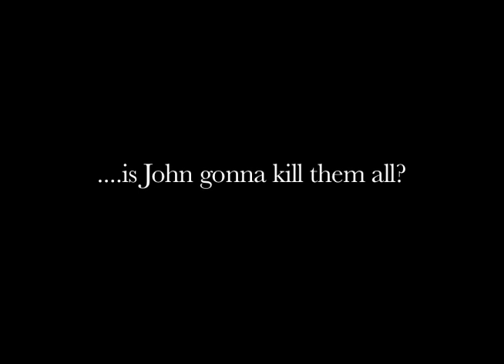Untruthful Reflections Theatrical Trailer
Theatrical trailer for 'Untruthful Reflections' directed and created by Sophie Sharp and Molly Ramsay for our single camera drama college project.
Music used is parts of The Shining theme by Wendy Carlos and Rachel Elkind and all credit for that is theirs.
Just to clarify, this production wont really be coming to theatres near you or anywhere else, we are not cashing in on it, it is just something we made at college.